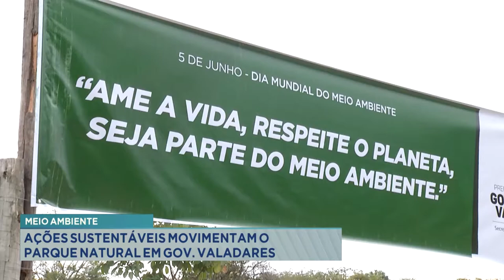Meio Ambiente: ações sustentáveis movimentam o parque natural em Gov. Valadares